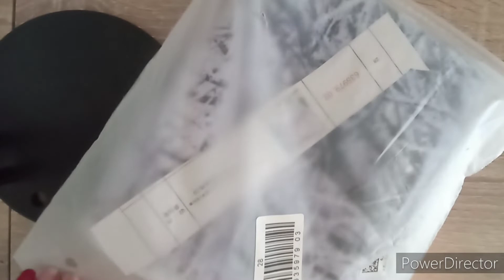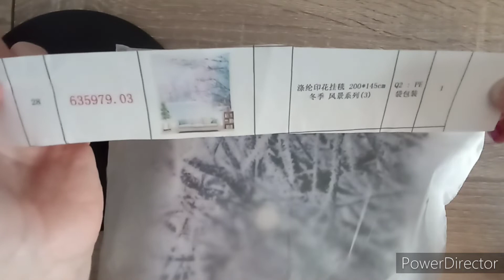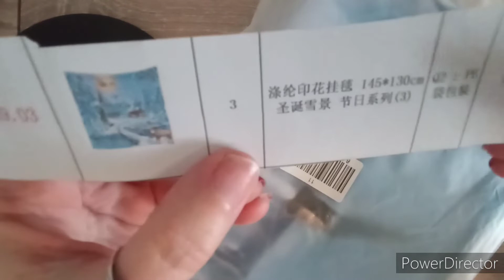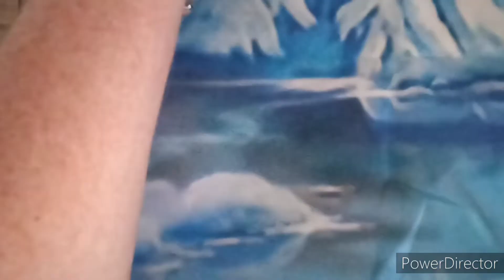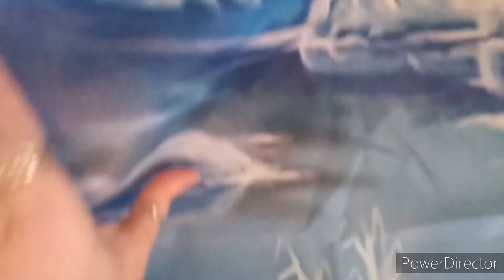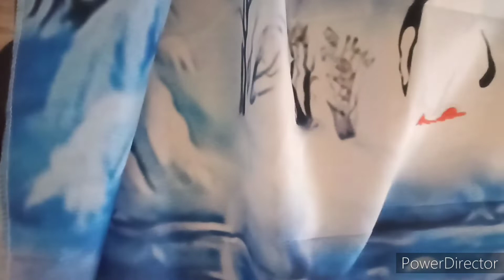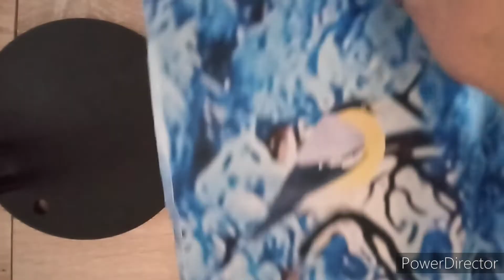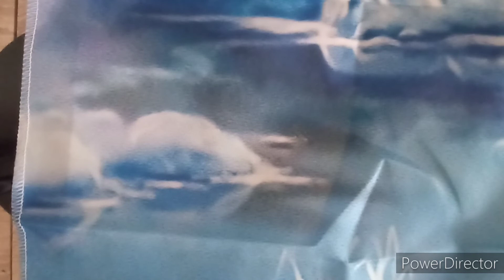Unboxing partenariat Kygmw Magnifiques Tapisseries décoratives